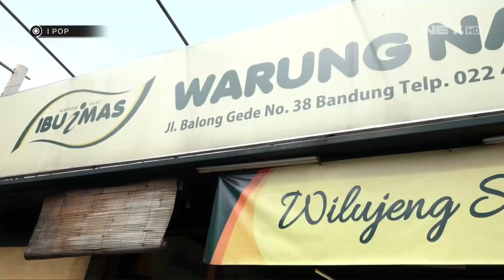Makan Makanan Sunda di Warung Ibu Imas Dengan Banyak Varian Sambal - IPOP